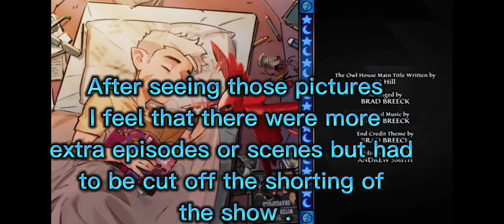Raeda as human kids- As per Dana terrace's new Tweet: her heart lives in this-TOH season 3 Episode 2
Show - Owl house season 3 episode 2
Show - The owl house season 3 episode 2